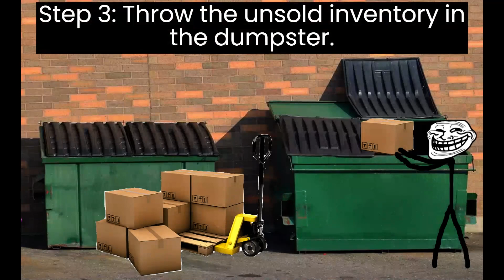Trollge: The Mass Production Incident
Found a new image editor, but I need to learn how to use it better. Voiceover method is less than ideal, I'll try to improve for the next one.